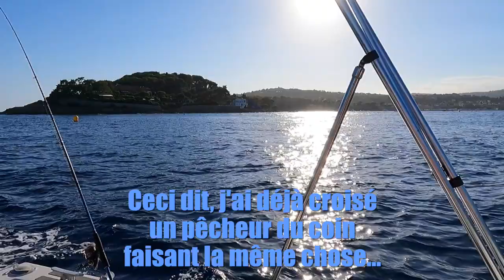L'heure des BARRACUDAS, et pas seulement... 🤤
Une sortie de fin d'été et de journée, avec son lot de plaisanciers qui passent trop près des lignes (RIP mon petit Artist couleur pétrole qui marchait tellement bien). A l'heure où le soleil baisse les barracudas passent à table. Et pas seulement eux...

Tu ne rêves pas, c'est bien une dorade coryphène sur la photo.